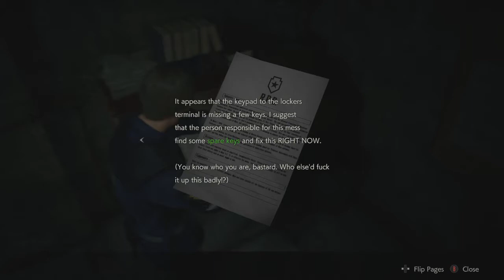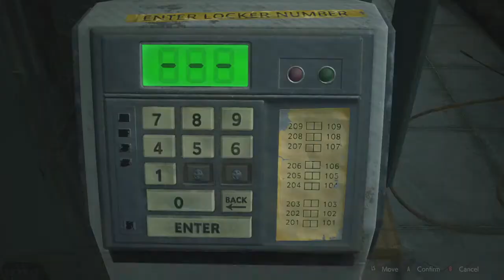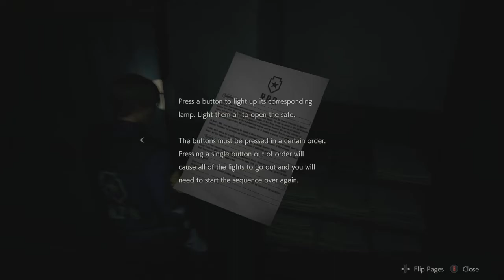Resident Evil 2 Remake Gameplay Walkthrough Part 2 - Leon 1st Run